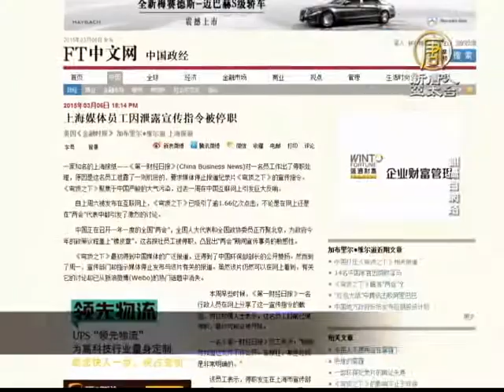【新唐人/NTD】3月7日中國一分鐘｜人民幣看貶 陸1月外匯存款6年新高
洩中宣部禁令 上海媒體員工被停職

據英國《金融時報》報導，上海第一財經日報一名員工日前被停職，原因是他洩露了一則中宣部下發的機密指令，這個指令要求媒體停止報導紀錄片《穹頂之下》。報導稱，這名報社行政人員在網上分享了這份禁令的截圖，知情人士透露，他很可能會被開除。

葛蘭素史克將解雇110名中國員工

路透社報導，去年因在中國大陸行賄，被罰款人民幣30億元（新台幣150億元）的國際製藥公司葛蘭素史克將以「從事不法行為」的理由，解雇110名中國大陸員工。

人民幣看貶 陸1月外匯存款6年新高

大陸1月外匯存款總額增加823億美元，這是自2009年中共央行開始統計此類數據以來的最大單月增幅。有外匯分析師認為，這顯示了 對人民幣貶值的強烈預期和人民幣貶值的壓力。

英國會下院報告：香港自由正受侵蝕

香港第二輪政改諮詢7號結束，港府收到超過十萬份的意見書。而英國議會下院外交事務委員 會週五發表報告稱，香港的高度自治正受到「侵蝕」。英方對香港的前進方向表達擔憂。